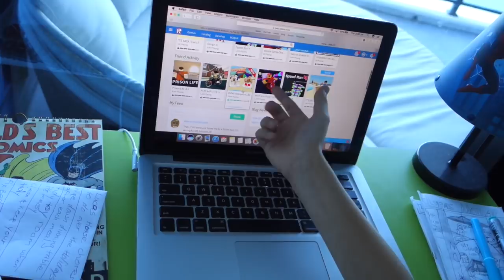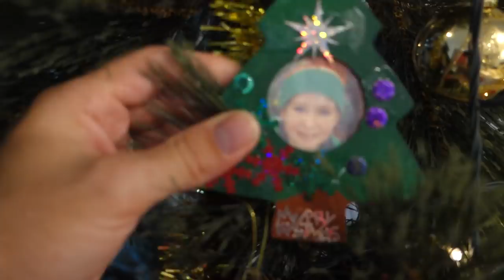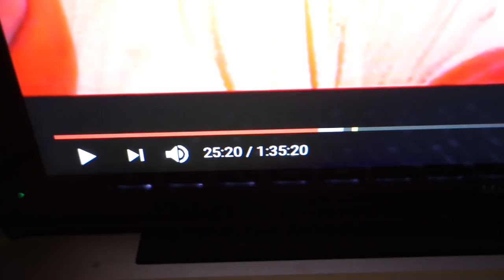Jön a Film Nyereményjáték